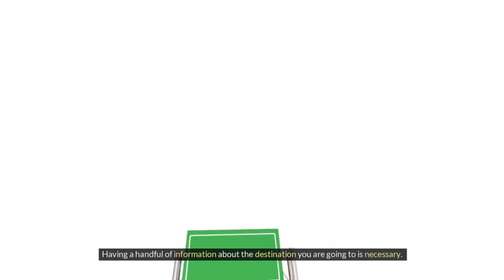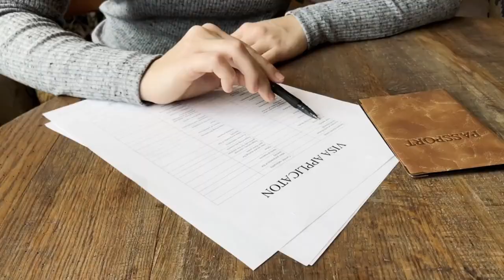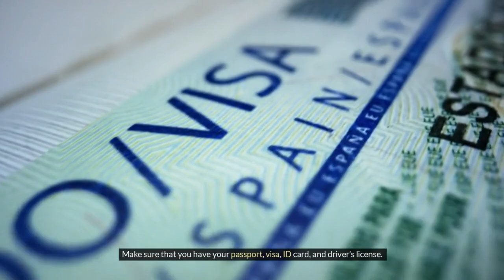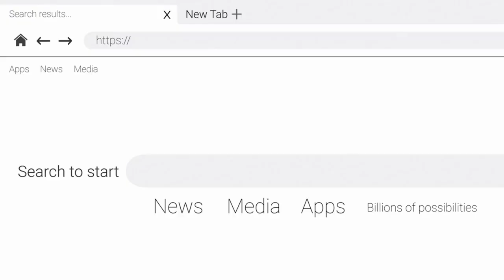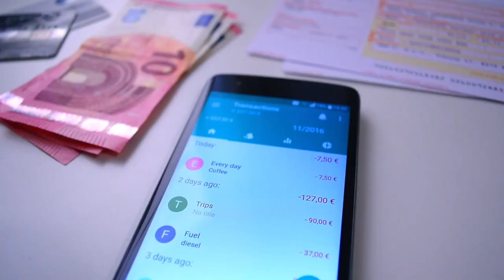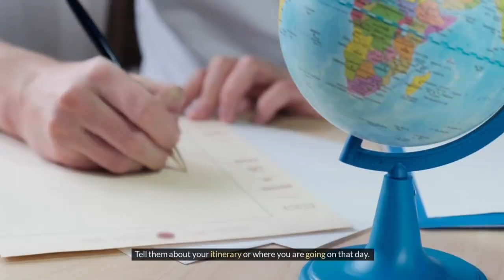Travel Hack On How Beginners Should Travel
"New to traveling? Start your adventure here! Time to know the travel hack On how beginners should travel

In this video, we'll share our top tips and essential advice for beginner travelers. From packing smart and navigating unfamiliar places to staying safe and making the most of your trip, we've got you covered.

Whether you're planning a quick weekend getaway or a longer journey abroad, our beginner's guide to travel will help you feel confident and prepared for your next adventure.

So why wait? Watch now and start exploring the world like a pro!"

expedia.ca/?siteid=4&langid=4105

It's not about the destination, it's the journey. This is what Travel tips does every single day: I travel the world, explore new places, meet new people, and learn about different cultures. What I'm most passionate about is helping others discover their own passions and traveling as a way of life. It's not about the money.

caption
00:00  00:56    Introduction
00:56   01:29  Travel Quote
01:29   01:40  The 10 Tips
01:40   02:38   Research
02:38  03:21   Questions To Ask
03:21  04:28   Budget and Planning
04:28  04:55   Documentation
04:55  05:26   Insurance
05:26  06:08   Flight Tickets
06:08 06:58    Accommodation
06:58 09:05    Travel Essentials
09:05 09:38   Know The Locals
09:38 10:14  Check In with Friends
10:14  11:12  Travel With Buddies